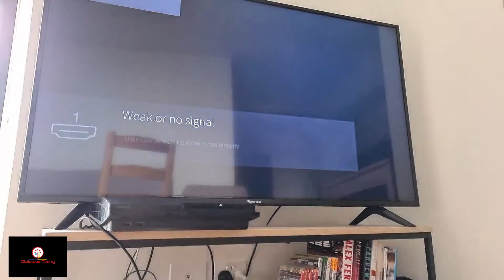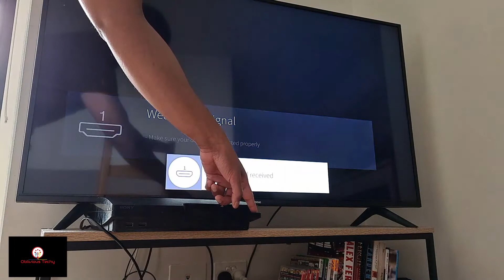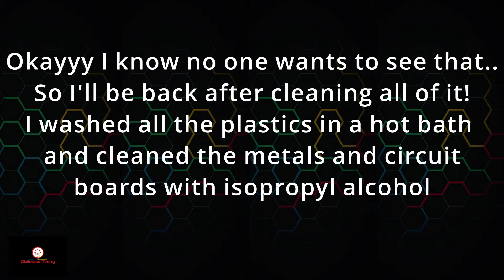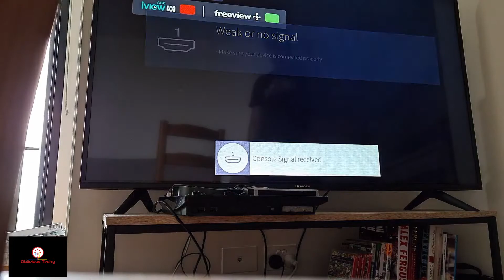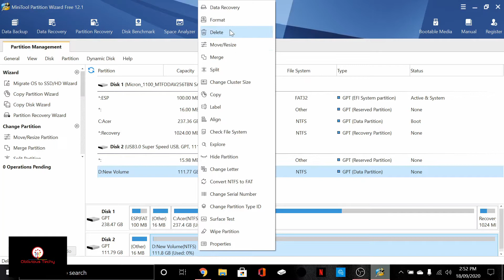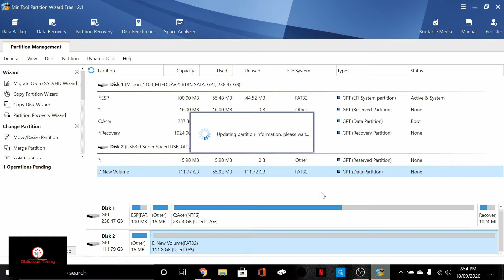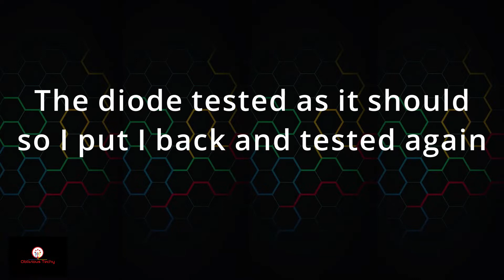Infested PS3 Slim No Audio/Video | Can I Fix It?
How I go about trying to fix a Plastation 3 Slim CECH-2002A without any display and sound on TV.

(It will help me improve my videos and upload more frequently)

Tools Used
- Yihua 853D 3A 3 in 1 Rework Station
- Mega328 LCR-T4 Components Tester
- 0.5mm 63/37 Flux Core Solder Wire
- Kingbo RMA-218 Flux
- Digitech QM1529 Multimeter
- EnviroChem 100% Isopropyl Alcohol
- HY510 Thermal Paste

Music